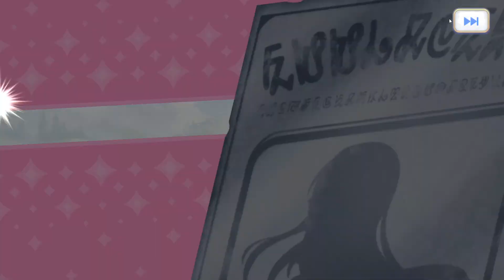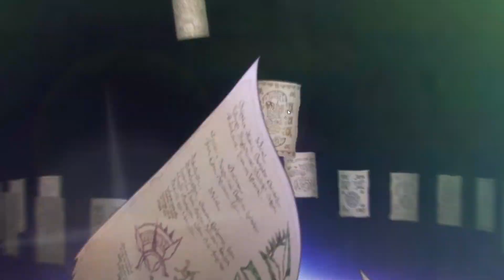Gacha Princess Connect Banner Summer Neneka nào!!!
My Specs:
CPU : Intel Core i7-10750H ( 2.60GHz upto 5.00GHz, 12 MB cache, 6 cores 12 threads )
GPU : NVIDIA GeForce GTX 1660Ti 6GB GDDR6 + Intel UHD Graphics
RAM : 16GB DDR4 2933MHz (2 slots, up to 32GB)
SSD: 512GB SSD PCIE G3X4 ( 2 slots SSD M.2 PCIE/ SATA3)
OS : Windows 10 Home (x64)
Driver Version: 536.40
Monitor: 15.6 FHD (1920 x 1080) IPS, 144Hz, Wide View, 250nits, Narrow Bezel, Non-Glare with 45% NTSC, 67% sRGB